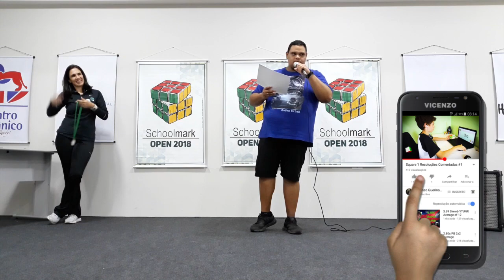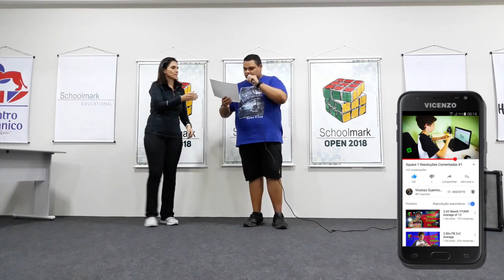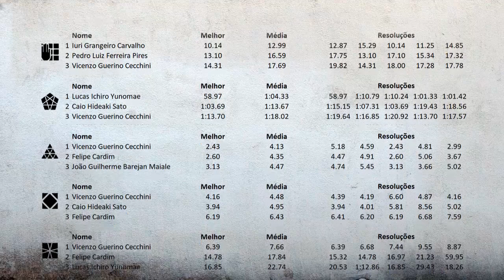Encerramento School Mark Open 2018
Vídeo com a cerimônia de encerramento do Campeonato Schoolmark Open 2018 que aconteceu na cidade de São Bernardo do Campo nos dias 20 e 21 de Oububro.
Organizadores: Felipe Cardim e Antonio Marcos Cecchini
Delegado: Ronan Felipe Jorge